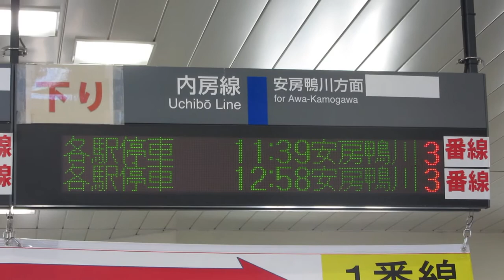JR東日本 館山駅 改札 発車標(LED電光掲示板)